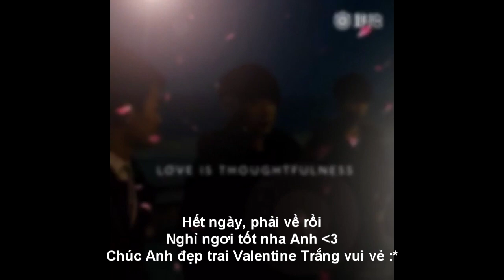[FMV][14.3.2016] Dịch Dương Thiên Tỉ 易烊千玺 - Tổng hợp Fancam quay Finding Soul Mật Mã Siêu Thiếu Niên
[FMV][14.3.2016] Dịch Dương Thiên Tỉ  易烊千玺 Jackson Yi - Tổng hợp Fancam

By: Xóm Nhà Lá - Dịch Dương Thiên Tỉ TFBOYS
Fancam: Paranoia_LQ,思雨Yuciy. Mayday_南南, 舞王_易烊千玺个站, 越来越冷静的李亚男, INGIXANYIAQY, 小疯子_Mask1,  _漢堡歐巴